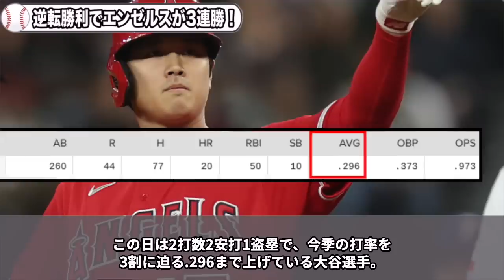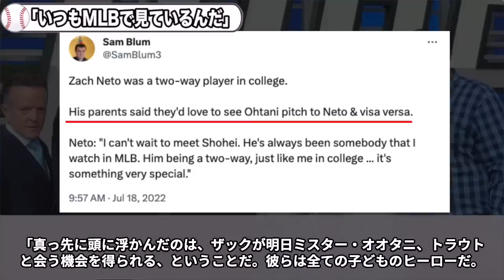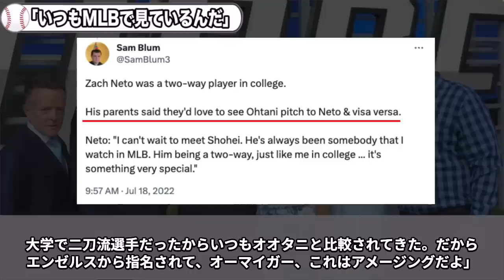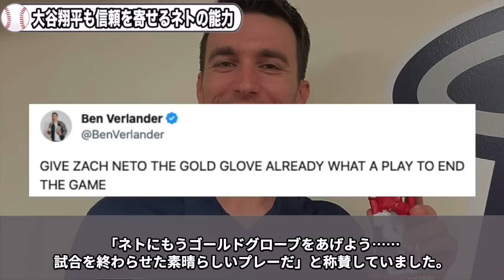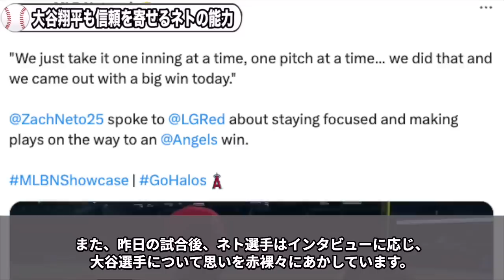エ軍の新星ネトが語った大谷翔平への”ある思い”に感動！「だから僕は毎日彼に『ありがとう』って伝えているんだ」【海外の反応】